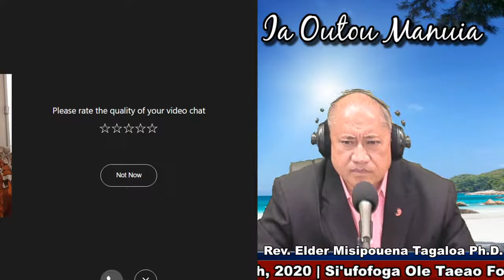"Ia Outou Manuia" - Aug/12/2020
Evening Session With Reverend Dr. Misipouena Tagaloa, Ph.D.

Talanoa Ma Sui Tauva O Le Faigamalo A Amerika Samoa, Afioga Ia Nuanuaolefeagaiga Saoluaga Nua (Kovana) Ma Le Susuga Ia Tapumanaia Galu Satele (Lutena Kovana).

"Ia manuia Le Tapena Atu Mo Le Faamoemoe"

Manuia.